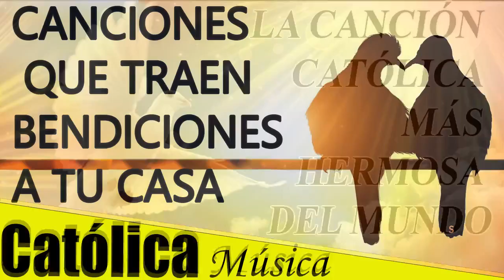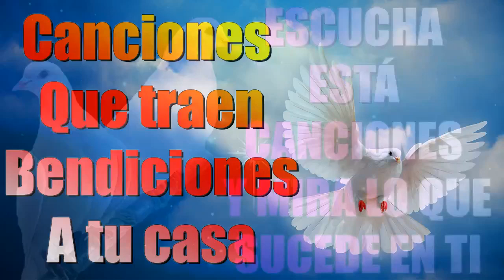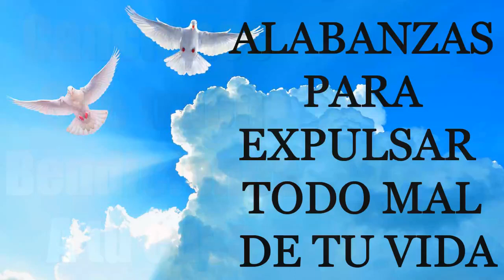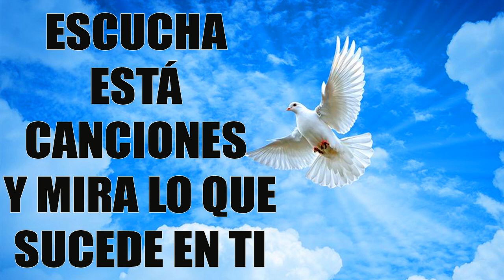LA CANCIÓN CATÓLICA MAS HERMOSA DEL MUNDO 2023 ✝️ GRANDES EXITOS DE ALABANZA Y ADORACIÓN #3#